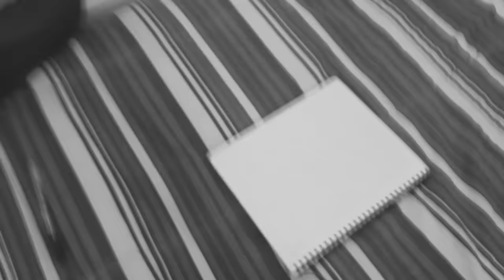IT SAW CHUCKY JASON&FREDDY VS. SLENDER JEFF HEROBRINE ZALGO RAP || (Especial Halloween 2017)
Especial 20 Peliculas de Terror vs. 20 Creepypastas.
Creepypastas Vs. Peliculas de Terror  V3. (Especial Halloween 2017)

¡Que pasa escuadrón! Espero que te haya gustado el vídeo^^

Créditos.

Escritos e Interpretados por Ykato.
Chucky, Jason, GhostFace, El orfanato, Jeff, Slender, Calamardo, Zalgo, BenDrowned, Herobrine.

Escritos por Ykato. Interpretados por Keiity Gonzalez.

Escrito e Interpretado por DobleCero.

Escrito e Interpretado por Kinox.

Escrito e Interpretado por Bastian Cortés.

Escritos e Interpretados por BorregoHardcore.

Escrito e Interpretado por Zoiket.

Escrito e Interpretado por Jay-F.

Escrito por Ykato. Interpretado por Cristobal Gonzalez.

Escritos por Ykato. Interpretados por Hye-Sue.

Escritos por Ykato. Interpretados por MdeMelocoton.

Escrito e Interpretado por Sr.Mecosst.

Escrito e Interpretado por ZetaEme.

Escritos e Interpretados por BTH.

Escritas por Ykato. Interpretadas por Angee.

Escritas por Ykato. Interpretadas Franxu.

Escrito e Interpretado por Alva

Escrito e Interpretado por IsuRmX

Escrita por Ykato. Interpretada por Paz Burysinger.

Escrito por Ykato. Interpretado por NorthStar.

Escrito e Interpretado por DarckStar.